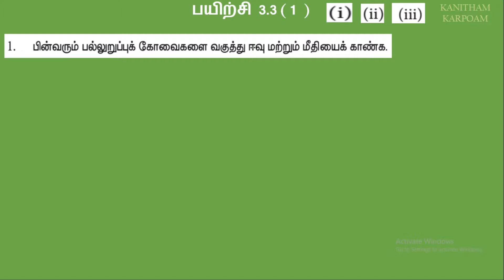9th Maths Tamil Medium Term-1 Exercise 3.3 Sum 1 ( i, ii, iii ) || Lesson-3